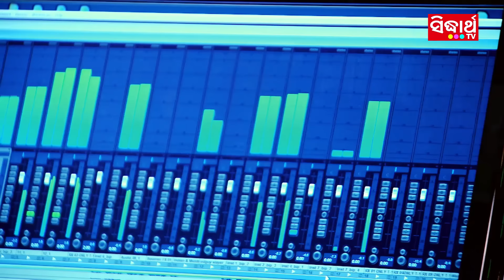Broken Heart Song - Kacha Glass Pari Mora Bhangilu Mna | Amrita Nayak | Sidharth Music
Song : Kacha Glass Pari Mora Bhangilu Mna
Singer : Amrita Nayak
Lyrics : Arun Mantri
Camera : Rintu & Vicky
Editor : Balram
DI, Graphics & Direction : Binay Sutar

Recorded At: Sidharth Music Studio.
Voice Dubbing & Mixing By: Swapnajit Sabat & Munna at Sidharth Music Studio
Mastering By: Sitaram Agrawal & Swapnajit Sabat at Sidharth Music Studio
Banner : Sidharth TV
Producer : Sitaram Agrawal & Namita Agrawal
Music Label : Sidharth Music